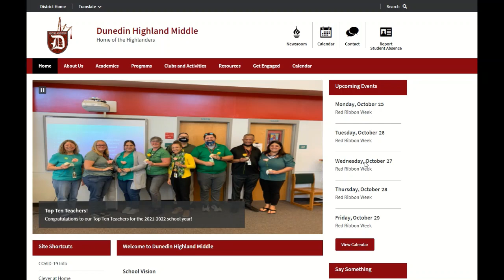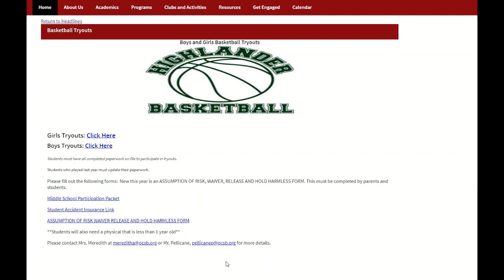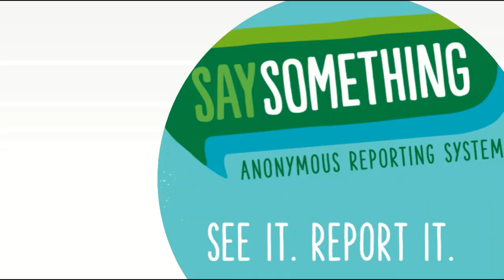Morning Announcements October 27, 2021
Wacky Wednesday: 6th grade Blue, 7th grade Green, and 8th Grade Purple.  Tomorrow is Throwback Thursday. SAVE Club will NOT be meeting this week. Students with no tardies between Friday October 15th and November 4th will be invited to our “No Tardy Party” on November 5th.   Also the 5 students with the most tardies in each grade level each week will be placed on pass restriction and will have to be escorted when they need to leave the classroom.  Be on time to every class, every day. PBIS Store open on Tuesdays.  Students and families can choose whether to wear a mask or not, and all choices will be respected.  Pinellas County Schools strongly recommends wearing masks and has a ready supply here at school for anyone who would like one. No Halloween Masks or Candy. Cell phones, earbuds, and headphones not allowed.  Hats, Hoods, and Head coverings are not allowed. Lunch menu. Basketball Tryouts. iReady Challenge. Red Ribbon Week. PTA Reflections.